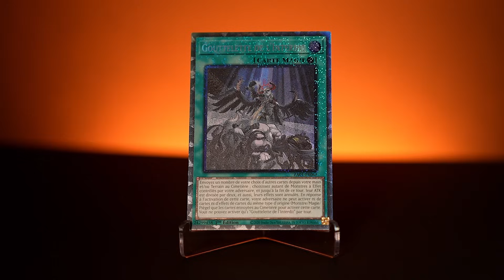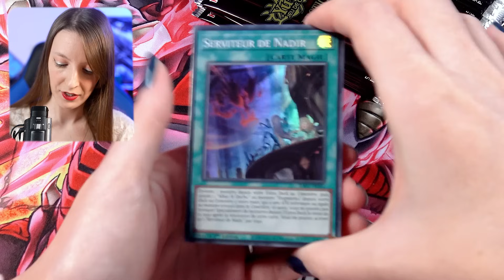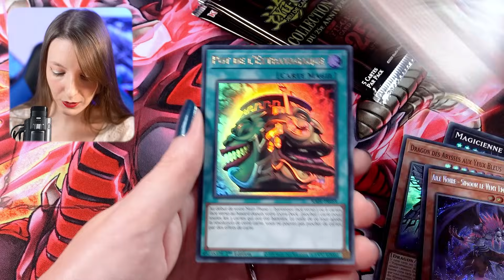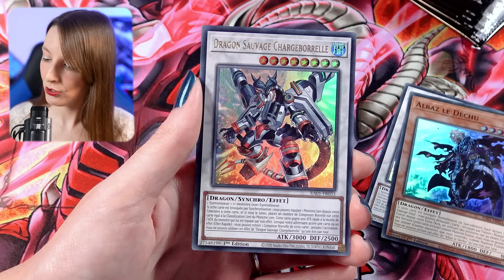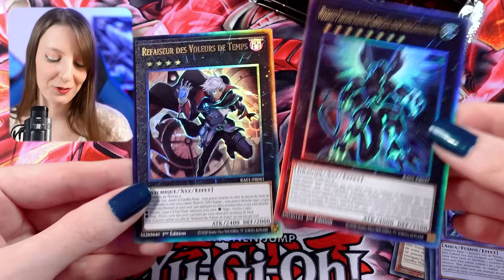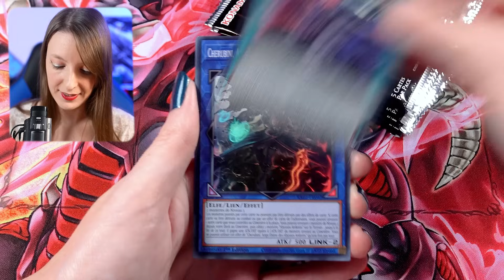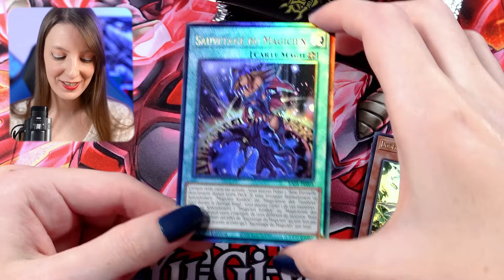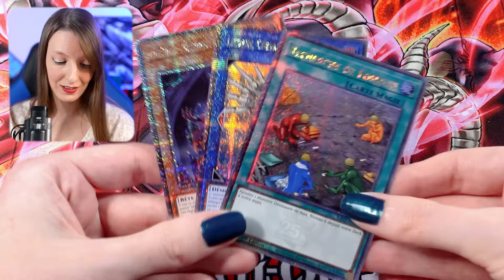7 RARETÉS INCROYABLES ! AVP Yu-Gi-Oh! Collection Rareté du 25e Anniversaire !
Avant-première Yu-Gi-Oh! et ouverture de 2 Display Collection Rareté du 25e Anniversaire (RA01). 7 raretés différentes dans cette boîte : Super Rare, Ultra Rare, Secrète Rare... ainsi que des raretés "de luxe" tels que : Secrète Quart de Siècle, Secrète Platinum mais également Ultimate Rare et Collector Rare à la japonaise (disponible qu'au Japon jusqu'à présent).
Sortie officielle le 2 novembre 2023.

Si la vidéo vous a plu, un pouce bleu contribue à soutenir la chaine, ainsi que vos avis dans les commentaires !

À bientôt les duellistes,

xPikami ♡